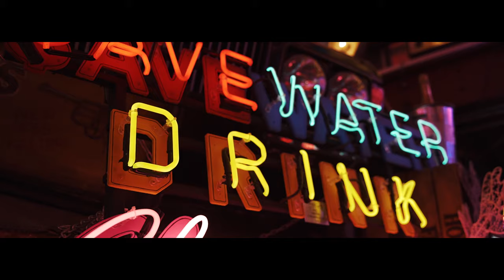RLS - Zara (Music Video)